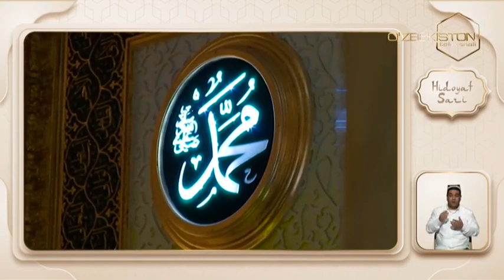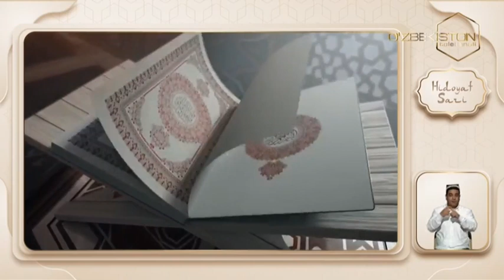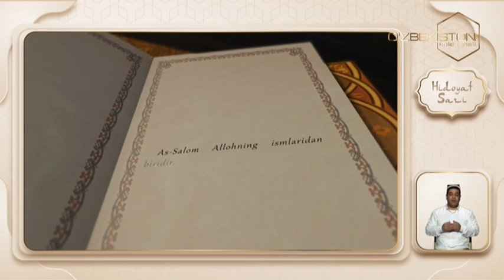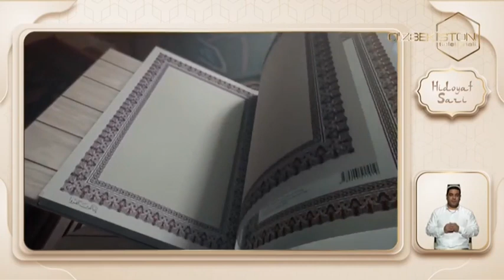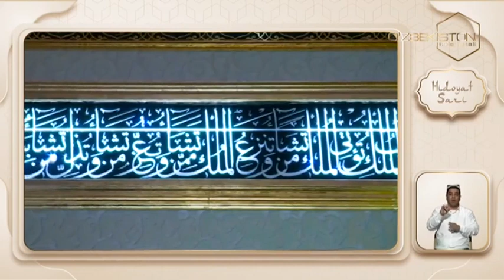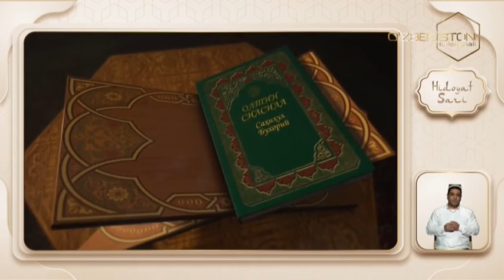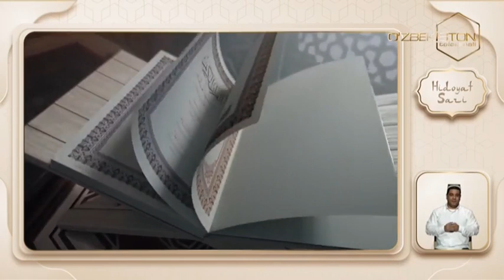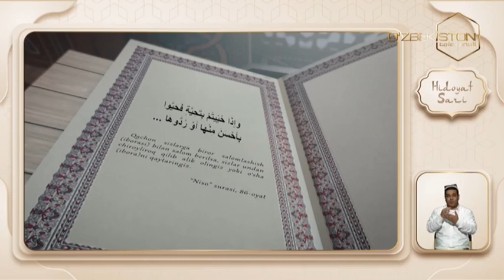Hidoyat sari | Саломлашиш - одоб белгиси [03.02.2023]